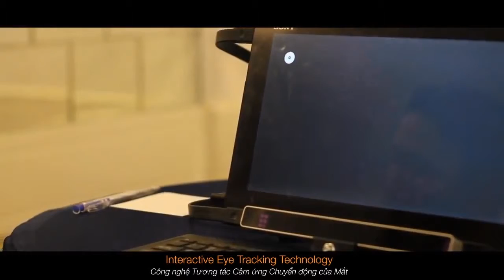CÔNG NGHỆ TƯƠNG TÁC CẢM ỨNG CHUYỂN ĐỘNG CỦA MẮT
Eye motion-sensing interaction technology is a newly developed technology in the field of human-machine interface.
It allows you to interact with interfaces and smart devices, games through eye movements without the use of keys or hand gestures.